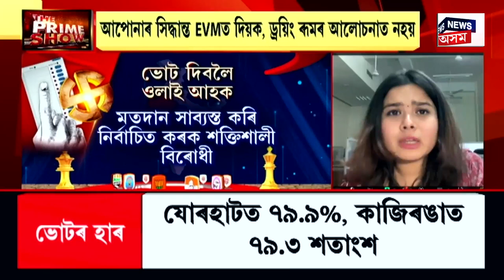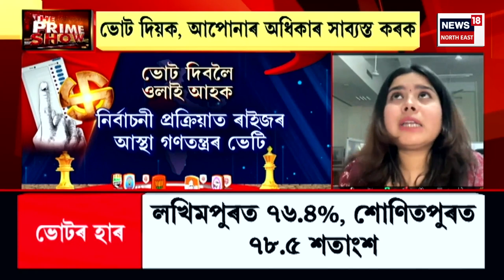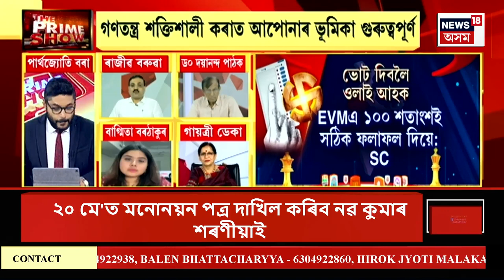The Prime Show | LS Election 24'' | ভোট দিবলৈ ওলাই আহক | এই উৎসৱৰ অংশীদাৰ হ’বলৈ দলে বলে ওলাই আহক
The Prime Show | LS Election 24'' |  ভোট দিবলৈ ওলাই আহক
ভাৰতবৰ্ষত বিশ্বৰ সৰ্ববৃহৎ গণতন্ত্ৰৰ উৎসৱ
এই উৎসৱৰ অংশীদাৰ হ’বলৈ দলে বলে ওলাই আহক
ভোট প্ৰদান কৰি গণতন্ত্ৰক শক্তিশালী কৰক
ভোট দি নিৰ্বাচিত কৰক এখন শক্তিশালী চৰকাৰ
মতদান সাব্যস্ত কৰি নিৰ্বাচিত কৰক শক্তিশালী বিৰোধী
নিৰ্বাচিত কৰক এজন প্ৰাৰ্থী, যি সদনত পূৰণ কৰিব পাৰে আপোনাৰ প্ৰত্যাশা
EVMএ ১০০ শতাংশই সঠিক ফলাফল দিয়ে: SC
নিৰ্বাচনী প্ৰক্ৰিয়াত ৰাইজৰ আস্থা গণতন্ত্ৰৰ ভেটি
এইবাৰ ভাৰতত ভোটাৰৰ সংখ্যা ৯৭কোটি
২৯ বছৰৰ তলৰ ভোটাৰৰ সংখ্যা ২১কোটি